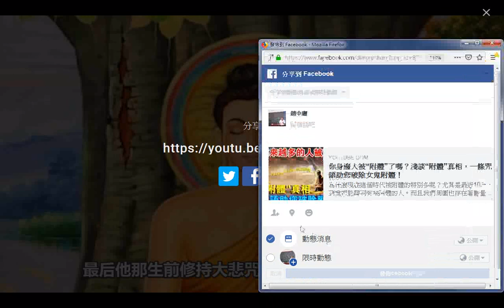推薦 你身邊人被“附體”了嗎？淺談“附體”真相，一條咒語楞嚴咒助您破除女鬼附體！03